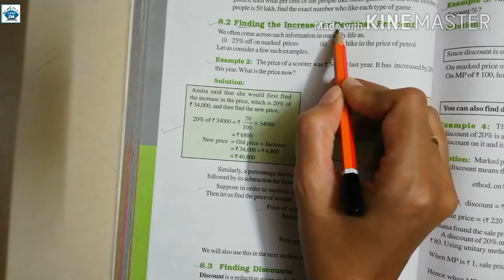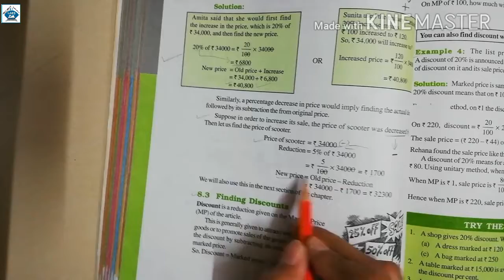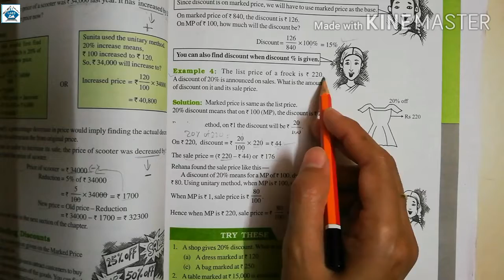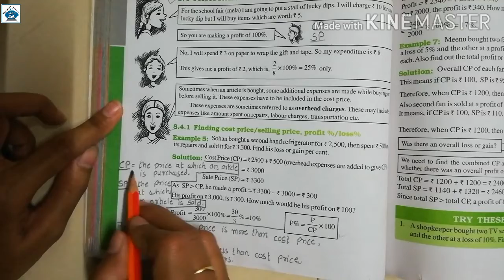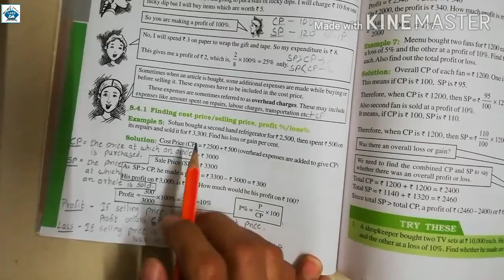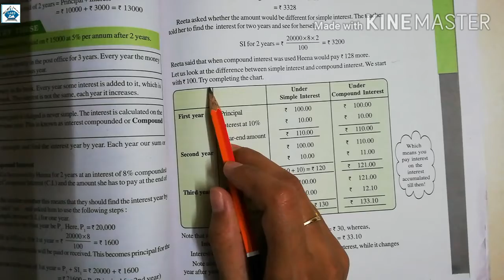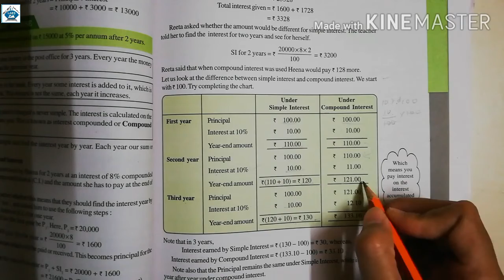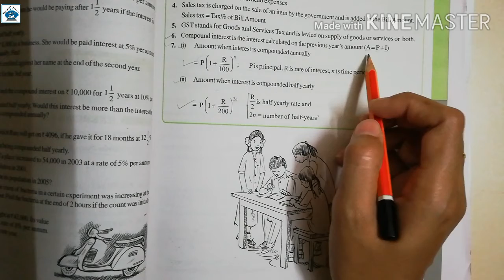Std 8th Maths Ch-8 Comparing Quantities Part-1